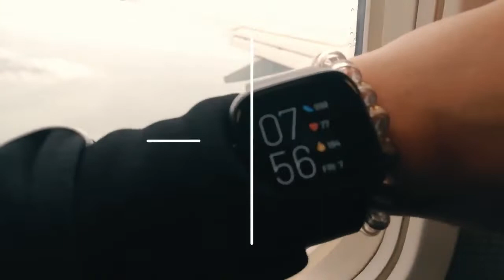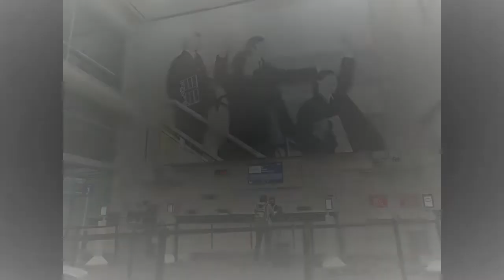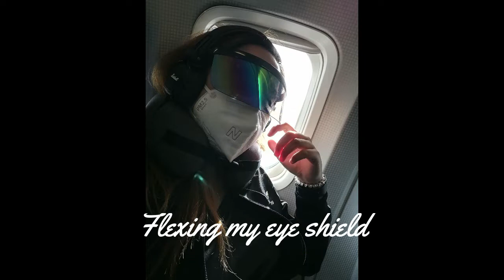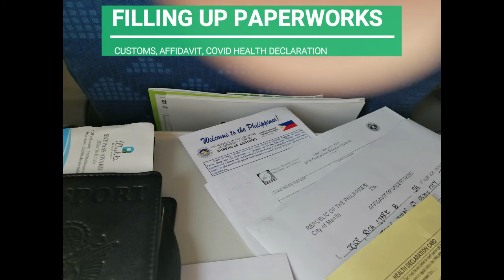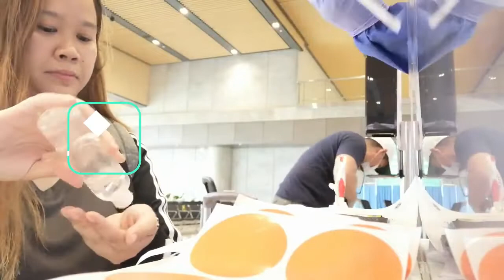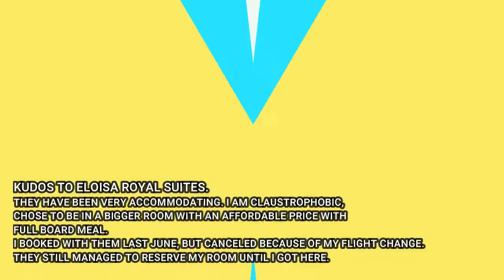FLYING DURING THE PANDEMIC (SAN FRANCISCO, USA TO CEBU, PHILIPPINES)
FLYING DURING THE PANDEMIC

ATTENTION!: Please do not fly if it’s not essential or in need for you to go to that certain country and if you are feeling sick/vulnerable.

I flew with KOREAN AIR, bought a ticket through a third party travel agent, but Korean air handled all the cancelations and reschedules. They were all for free. I had a total of 7 cancelations, it was either the flight from SFO to ICN was canceled or the flight from ICN to CEB.

Cebu, Philippine was in lockdown for 4 months and it was hard for me to get back home. My original ticket to go back home was on May 15, 2020.

There are a lot of flight restrictions in the different countries, please check first before booking a flight.

In order for me to get home, since I am not an OFW (Overseas Foreign Worker), I had to shoulder the SWAB TEST and HOTEL QUARANTINE. Make sure you are able to set aside extra money.

The website of Mactan Cebu International Airport Covid-19 Arrival registration (to be shown to BOQ) Register not earlier than 5 days before scheduled departure:

Mandatory swab test upon arrival at MCIA. Turnaround time for test results are within 24-48 hours. 4,900 pesos only.

- For returning non-OFW Filipinos and foreign nationals, confirmed hotel accommodation while waiting for COVID test results and booked before departure. OFWs accommodation is arranged by OWWA.

For all other inquiries, please call MCIA. There are usually different protocols and updates weekly. I am not sure if these links are right, only showing everybody how it is like to fly during these times.

SOCIAL DISTANCING IS A MUST. PLEASE STAY SAFE!